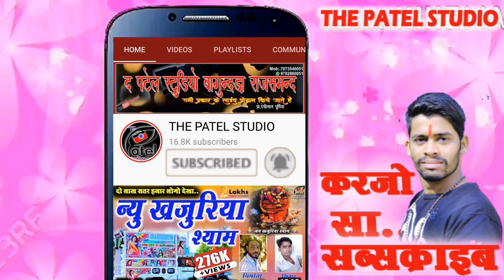भगवान पूरा आमेट लाइव !! धुणी वाला बावजी !! सिंगर परसराम कुमावत भाणा !! top Dj Remix Song !!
पटेल स्टूडियो बागुन्दड़ा राजसमंद मो.9782860051 . 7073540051

❖Bhajan : rajsthani bhajan
❖Singer : parasram kumawat bhanna
❖Actor : DEVILAL PURBIYA
❖Editor : देवीलाल पूर्बिया
❖Recording : patel studio bagundra
❖Camara Man : devilal purbiya
❖Music Label : the patel studio
❖Category : Rajsthani Music
बगड़ावत कथा
बगड़ावत भजन
बगड़ावत dj remix song
बगड़ावत देवनारायण
बगड़ावत महाभारत
बगड़ावत सॉन्ग रीमिक्स
बगड़ावत कॉमेडी
बगड़ावत लावणी भेरुजी
बालूराम बगड़ावत लावणी
देवनारायण बगड़ावत लावणी
नारायण मटुनिया बगड़ावत लावणी
दिनेश खारोल बगड़ावत लावणी
खजुरिया श्याम बगड़ावत लावणी
बगड़ावत भेरुजी की लावणी
बगड़ावत देवनारायण की लावणी
बगड़ावत मोरिया की लावणी
मीठी मुस्कान बगड़ावत लावणी
बगड़ावत खजुरिया श्याम
बगड़ावत खजुरिया श्याम की
बगड़ावत खजुरिया
भोज बगड़ावत खजुरिया श्याम
देवनारायण बगड़ावत खजुरिया श्याम
बगड़ावत भेरुजी की
बगड़ावत भेरुजी का
बगड़ावत भेरुजी का भजन
बगड़ावत भेरुजी का भाव
बगड़ावत भेरुजी
भेरुजी भडाणा बगड़ावत
बगड़ावत लावणी भेरुजी
भेरुजी की लोरा बगड़ावत
भेरुजी बगड़ावत सॉन्ग
bagdawat dance
bagdawat song remix dj 2020
bagdawat katha
bagdawat ki katha
bagdawat rajasthani song
bagdawat bhajan
bagdawat song dance

khajuriya shyam bagdawat lavani
balu gadri bagdawat lavani
dinesh kharol bagdawat lavani
bheruji ki lavani bagdawat
bagdawat mataji ki lavani
devnarayan ki lavani bagdawat
bagdawat khajuriya shyam
bagdawat khajuriya shyam ki
devnarayan bagdawat khajuriya shyam
khajuriya shyam bagdawat dj song
khajuriya bavji ki bagdawat
khajuriya shyam bagdawat status
bagdawat bheruji
bagdawat bheruji ki lavani
bagdawat bheruji ki
bagdawat bheruji ka bhav
bheruji bagdawat song
khajuriya bheruji bagdawat
बगड़ावत भेरुजी की
लावणी बगड़ावत
बगड़ावत लावणी भेरुजी
भेरुजी की लावणी बगड़ावत
बालूराम बगड़ावत लावणी
देवनारायण की लावणी बगड़ावत
देवनारायण बगड़ावत लावणी
माताजी की लावणी बगड़ावत
खजुरिया श्याम बगड़ावत नारायण मटुनिया
खजुरिया श्याम बगड़ावत दिनेश खारोल
खजुरिया श्याम बगड़ावत सॉन्ग
खजुरिया श्याम बगड़ावत रीमिक्स
खजुरिया श्याम बगड़ावत 2020
खजुरिया श्याम बगड़ावत डीजे सॉन्ग
खजुरिया श्याम भोज बगड़ावत
खजुरिया श्याम की बगड़ावत
किसन पनोतिया
किशन पनोतिया बगड़ावत
किशन पनोतिया गवरी
किशन पनोतिया
किशन भील पनोतिया
kisan panotiya
kishan panotiya gavri
kishan panotiya
kishan panotiya bagdawat
दिनेश खारोल बगड़ावत
दिनेश खारोल काली मंगरी
दिनेश खारोल कॉमेडी
dinesh kharol bagdawat
दिनेश खारोल की कॉमेडी
दिनेश खारोल की बगड़ावत
दिनेश खारोल बगड़ावत 2020
दिनेश खारोल बगड़ावत खजुरिया
दिनेश खारोल बगड़ावत
दिनेश खारोल कॉमेडी
khajuriya shyam bagadawat
khajuriya shyam bagdawat
khajuriya shyam bagdawat song
khajuriya shyam bagdawat dj
khajuriya shyam bhoj bagdawat
khajuriya shyam musical group bagdawat
khajuriya shyam dj song
khajuriya shyam bhajan

🙏🙏 नमस्कार 🙏🙏
राजस्थान के रंग अपनों के संग नए-नए कलाकारों के भजन हंसी मजाक की कॉमेडी डीजे पर बजने वाले सोंग्स निर्गुणी भजन इन सभी को आनंद लेने के लिए हमारे साथ जुड़े रहे अगर आप को इस चैनल वे उपलोड किये गए भजन अच्छे लगे तो इस चैनल को सब्सक्राइब करें और पास में बैलआइकन है उस पे जरूर क्लिक करे ताकि जब भी

वीडियो को पूरा देखें अगर पसंद आये तो लाइक जरूर करें ताकि हम आप के लिए ओर भी अच्छे अच्छे भजन ला सकें आप के लिए

THE PATEL STUDIO चेनल पर
अगर बिना परमिशन किसी ने उपलोड किया तो क़ानूनी कारवाही की जायेगी और आप के चेनल को स्ट्राइक आ सकती है, जिसे किसी भी कारण वापस नही ली जाएगी

🙏🙏 धन्यवाद 🙏🙏